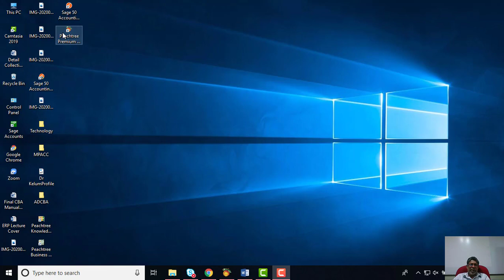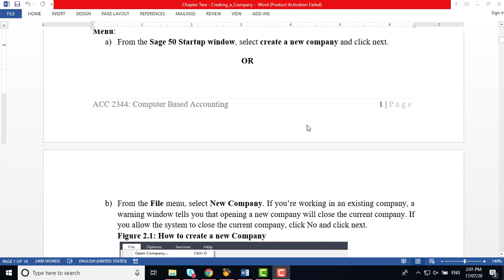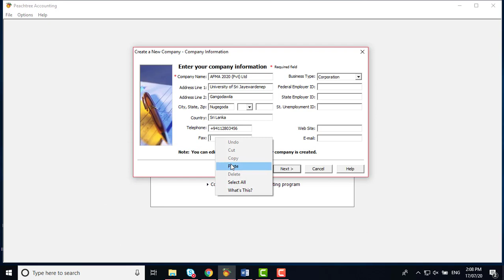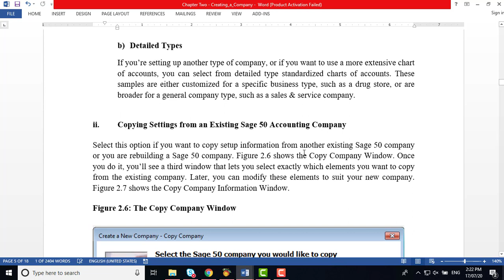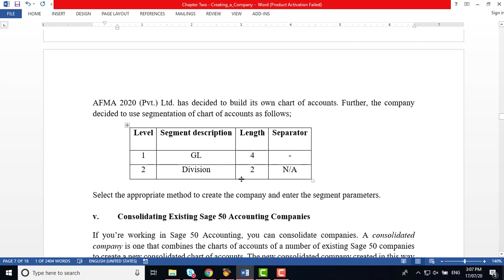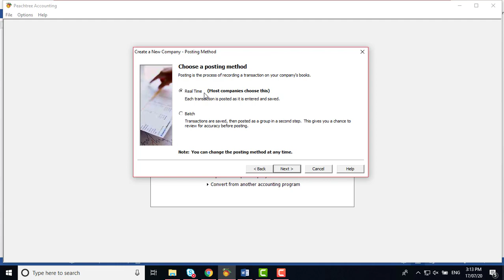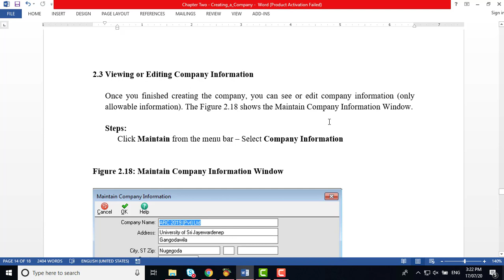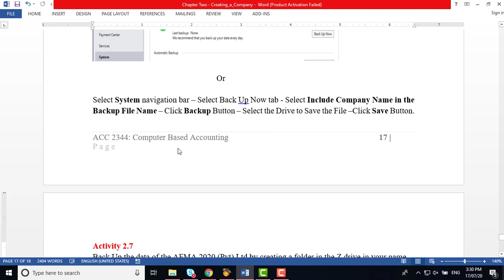Creating a new Company (ACC)